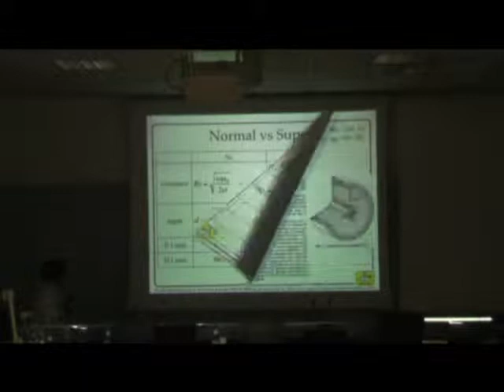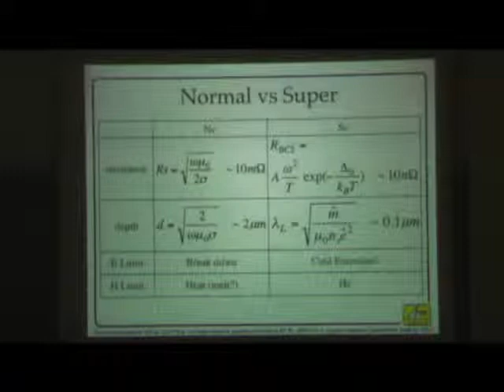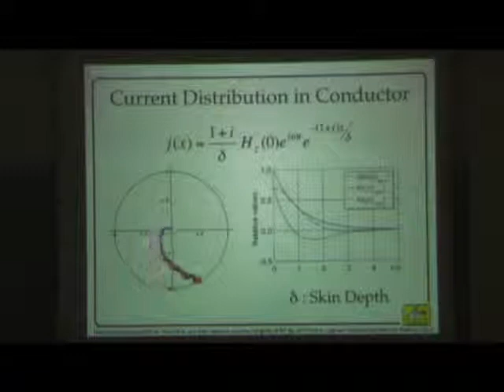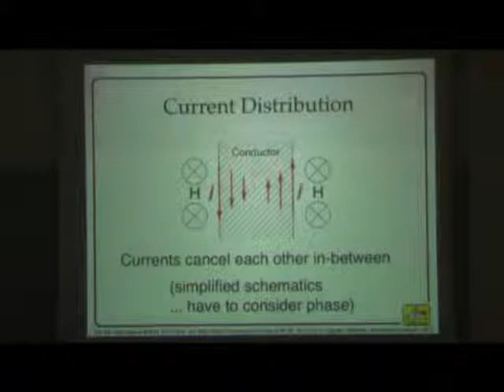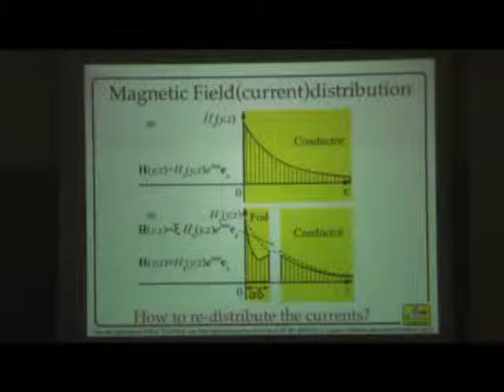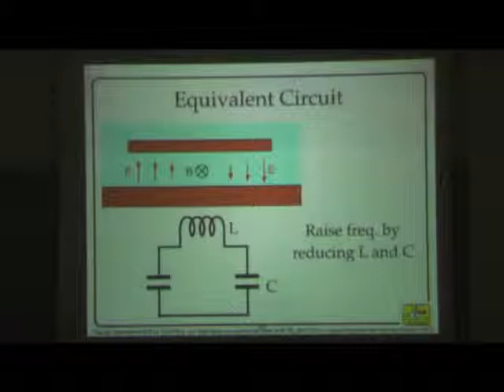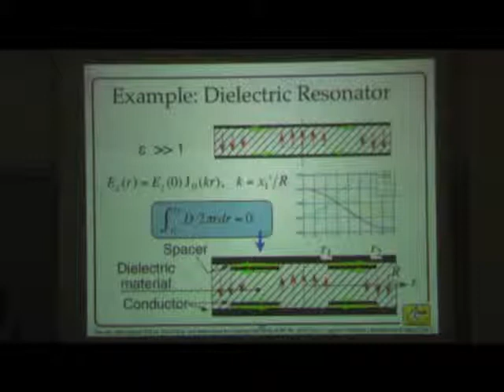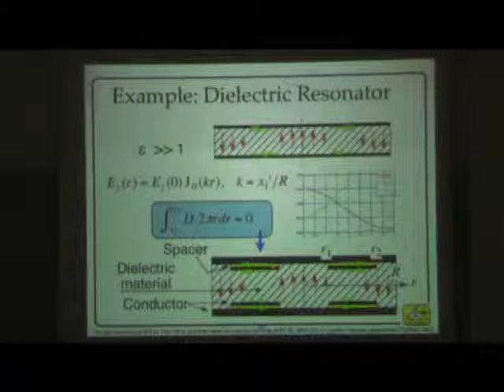Iwashita_part1.mp4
Laminated Conductor Structure for RF in normal conducting case (Yoshihisa Iwashita - 20')
Speaker: Yoshihisa Iwashita - Kyoto University   |   Duration: 20 min.
Abstract
Laminated conductor structure for RF was proposed by A.M. Clogston in 1951.The motivation was to reduce the skin-effect loss caused by Joule heating.When the currents are well distributed to conductor foils that is thinner than the skin depth, the current density can be reduced and the power dissipation in the conductor can be reduced.This structure, however, has not been practically used, maybe because of some restrictions to apply. When we apply the similar layered structure for superconducting (sc.) surfaces, similar restriction may hit.Some thoughts that may be useful for sc. from the study on normal conducting case will be discussed.